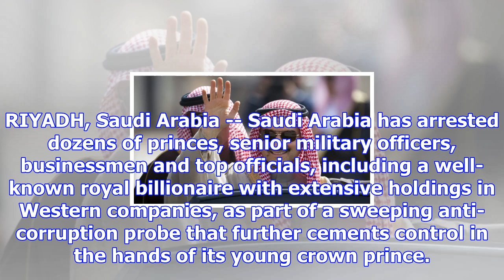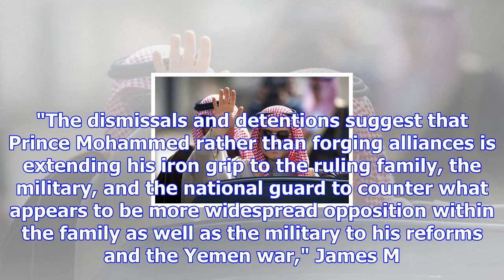Billionaire among several princes arrested in saudi sweep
RIYADH, Saudi Arabia -- Saudi Arabia has arrested dozens of princes, senior military officers, busin...